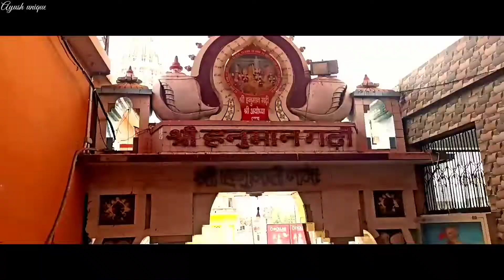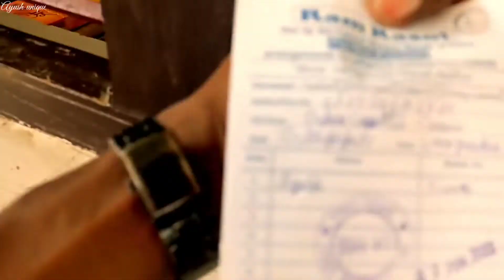Ram Mandir । Ayoudhya Tour, Travel with ayush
hello and namaskar I am your unique friend Ayush Ayodhya Shri Ram Ki Janmabhoomi hai jo ki Uttar Pradesh ka ek Shahar hai Ayodhya Mein Kai Sare Mandir Hain  ।। Jaise Ram Mandir hanumangadi Kanak Bhavan Dashrath Mahal Aur Bhi Mandir Yahan per Hain doston isvlog Mein Ham aapko Ayodhya Dham kaise hain aur kitne kharche mein aap a sakte hain aur kahan per Thehre aane ke bad kahan per khayen Sab Kuchh Is video mein bataenge aur dekhanege
to VLOG pura last Tak dekhiaega  Jay Shri Ram Jay Shriram❤✨🙏

(KANAK BHAWAN)

(AYODHYA)

Ram Janam Bhumi  Ayodhya Ram Mandir VLOG✨
Hello Gyus  Aaj Ham Ram Janmabhoomi Ayodhya aur ramgadi aur Kanak Bhavan aur Dashrath Mahal ko Puri Tarah Se explore Karenge is video mein to gais is block ko pura ant Tak dekhiaega aur is blog mein bahut hi jyada surprise Bhara seen Hai Jise dekhne ke bad aapko yah realise Hoga